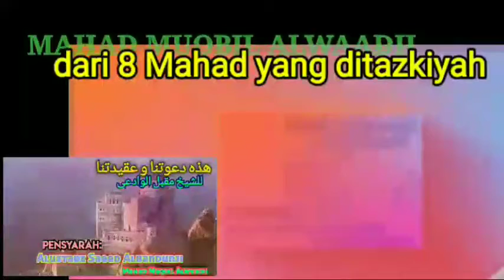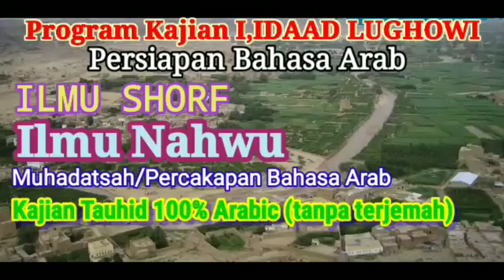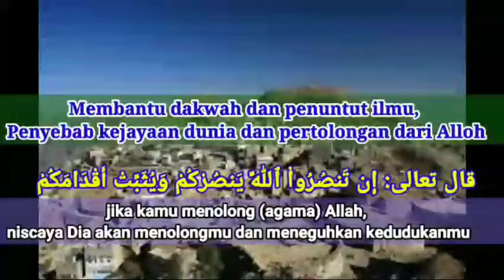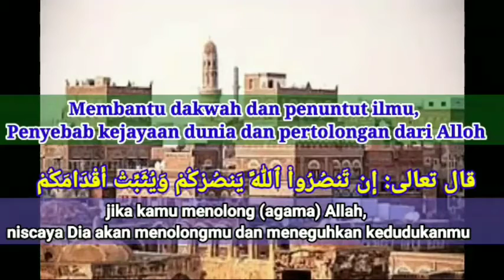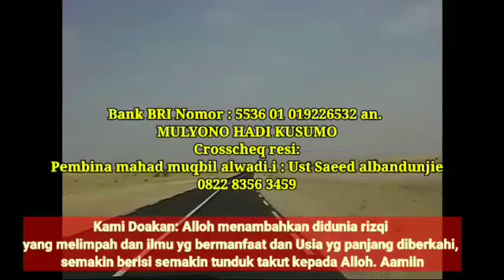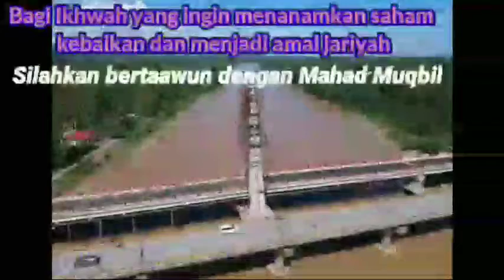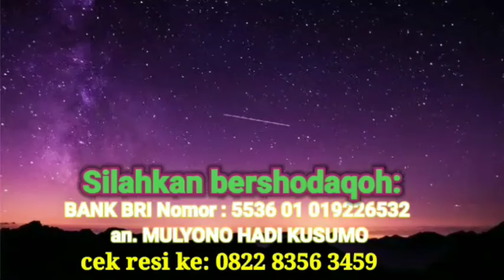(02) dauroh palu 2 sulteng- Syarh hadits : singgahlah di taman-taman syurga